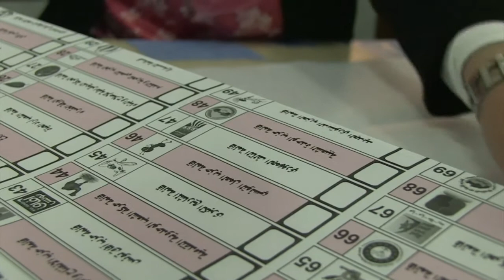2011 a été marqué par les "printemps arabe" (1ère partie)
En un an, le monde arabe a connu plus de bouleversements qu'en des décennies. Premiers à chasser leurs despotes Ben Ali et Moubarak, les Tunisiens et les Egyptiens viennent d'organiser les premières élections libres de leur histoire. Les Libyens découvrent la liberté depuis la chute dans le sang du régime Kadhafi après plusieurs mois de combats. Les Yéménites sont sur le point de tourner la page d'un régime autocratique alors qu'en Syrie, l'insurrection contre le régime du président Bachar al-Assad ne faiblit pas et reçoit le soutien de la Ligue Arabe et de la communauté internationale. Première partie d'une restrospective, Durée: 02:07